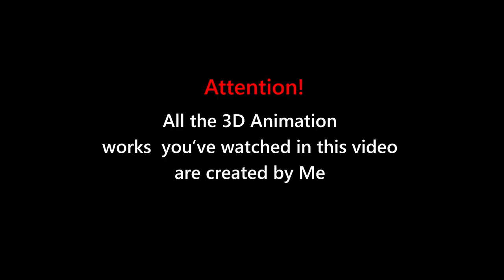Intro Video || Rakibul Hasan Shohel || 3D Animation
3D Animation portfolio video by Rakibul hasan Shohel
Fiverr: